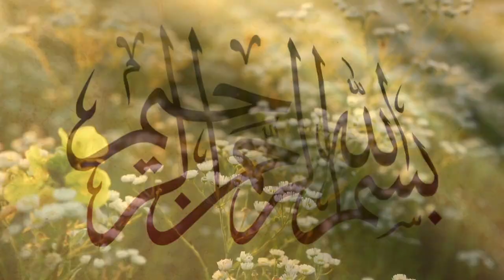EY YOLCULAR | UNUTULMAYAN DUYGUSAL İLAHİLER | CEMAL AKÇİL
Ey yolcular ey yolcular
Yol Muhammed’in yoludur
Her bahçenin gülü kokmaz
Gül Muhammed’in gülüdür

Nerde anan nerde baban
Aynı yere sende varan
Cehennemden çekip alan
El Muhammed’in elidir

Bu dünyadan sen de giden
Eşe dosta sen de veda eden
Doğru yolu tarif eden
Dil Muhammed’in dilidir

Gökten Kur’an inmedi mi?
Tac başlara konmadı
Son Peygamber denmedi mi?
Hakkın da sevgilisidir

Arşivimizdeki İlahi Sanatçılarından Bazıları
Abdullah Akbulah, Abdül Baki Kömür, Abdül Metin Kaya, Adem Kesik, Adem Sevgi, Ahmet Haşimoğlu, Ahmet Muhammed, Ahmet Münir Akkuş, Ahmet İnan, Alparslan Erdin, Ali Bayram Şahin, Ali İhsan Akçeşme, Bayram Koca, Bayram Şenpınar,